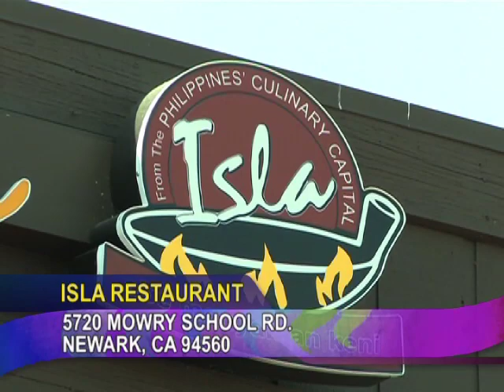AN2304 MKST Laing